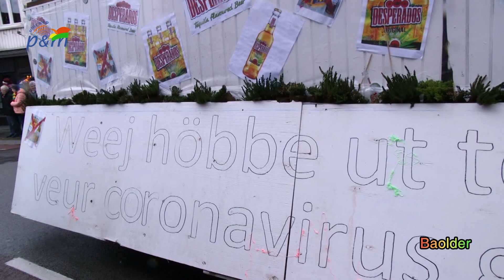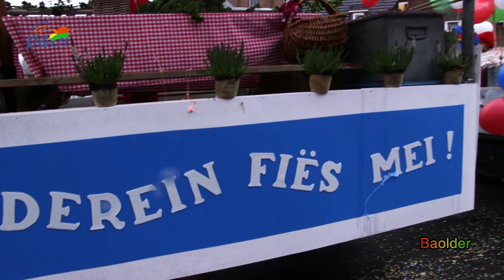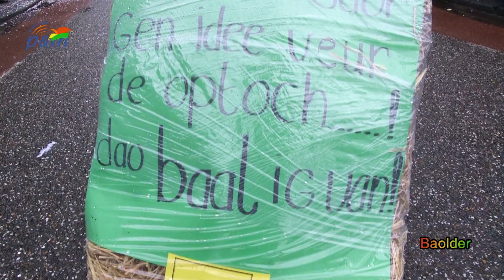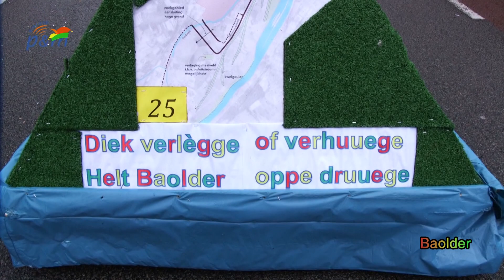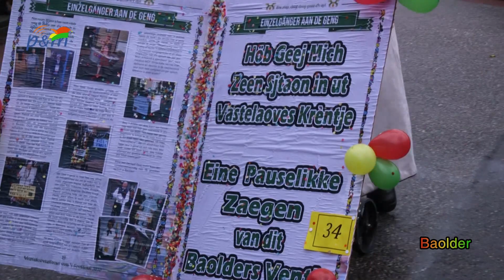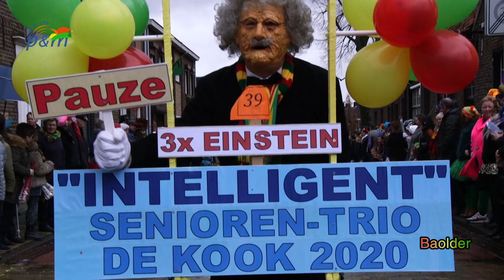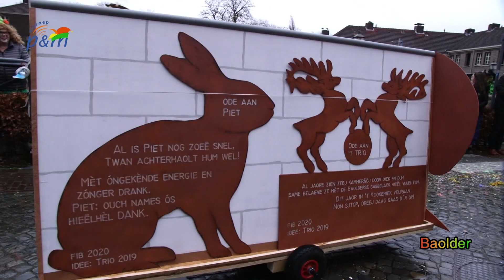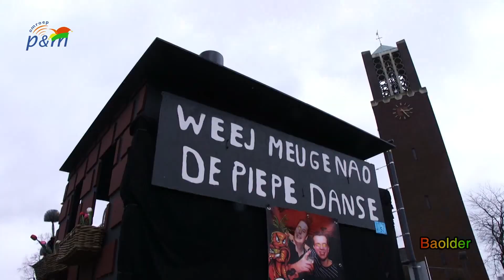Optocht Baarlo 2020